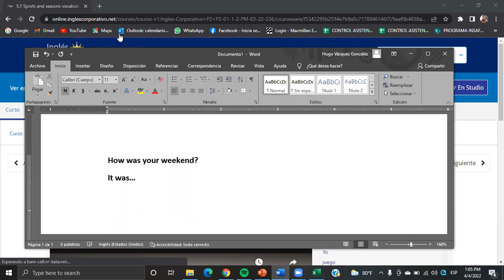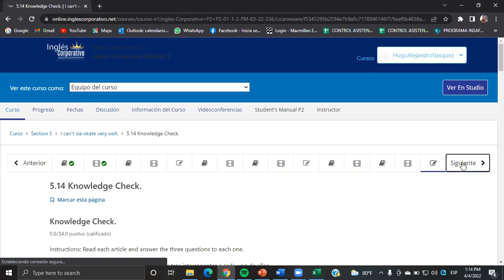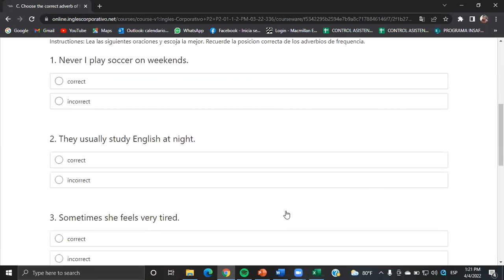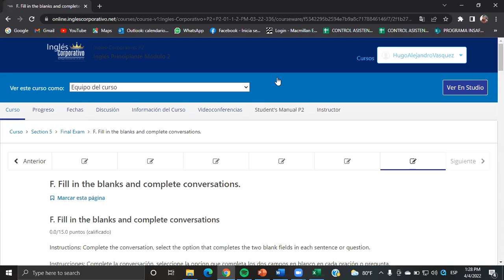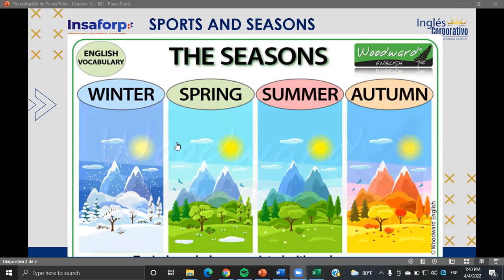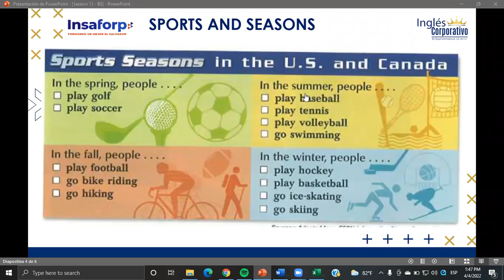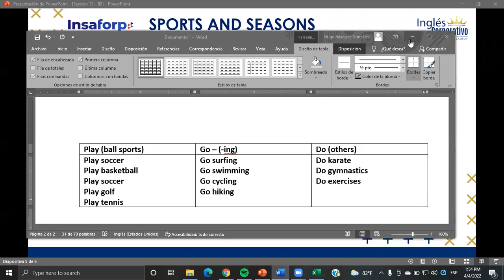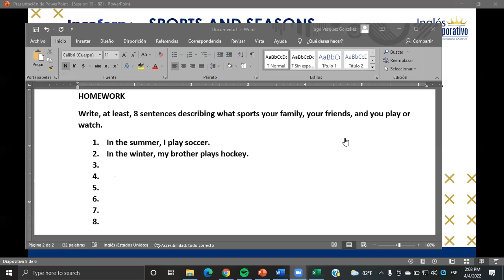Ingles Corporativo- Class #13 - Principiante 2 - Sports and Seasons